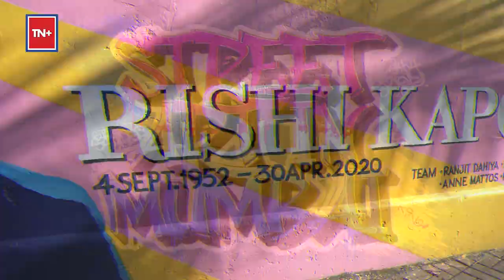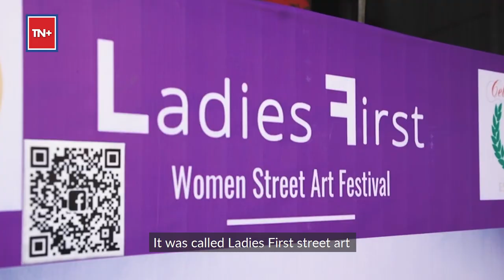Street Art In Mumbai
If you live in Mumbai, you are familiar with the striking wall art of the streets. Graffiti and wall painting have become an integral part of the city’s street culture. Whether it’s for spreading a social message, making some rebellion noise or simply to beautify the town, street art has effectively served every purpose.

We interacted with the founders of two of the most renowned street art groups in Mumbai – Omkar Dhareshwar from Wicked Broz and Ranjit Dahiya from Bollywood Art Project, to understand the importance of this art form, how does it influence the general public and why has it become so popular among young artists.